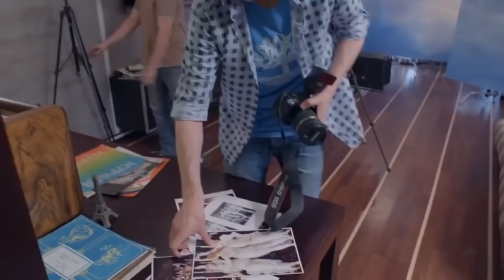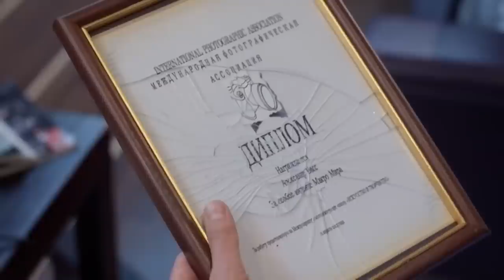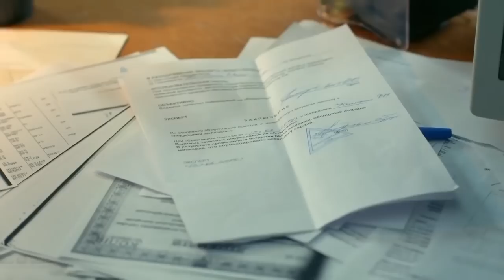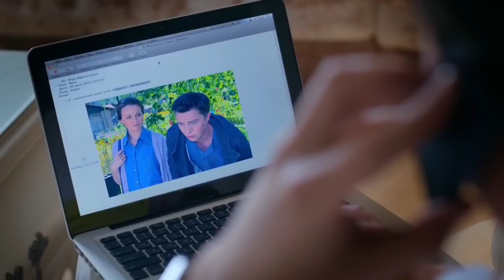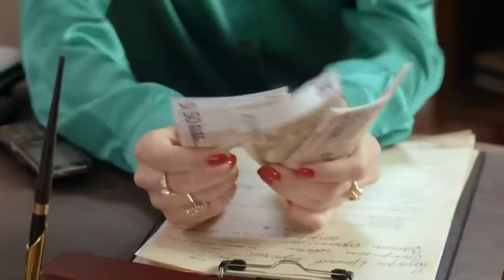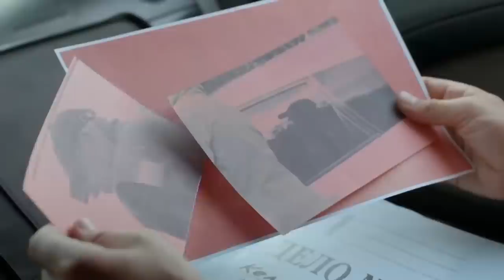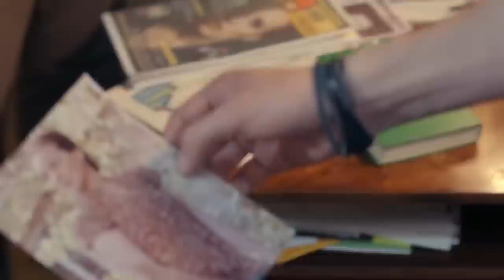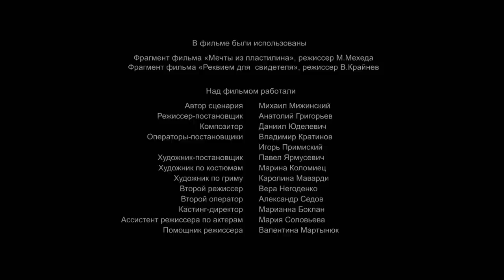Un emocionante melodrama criminal! | 𝐅𝐨𝐭𝐨𝐠𝐫𝐚𝐟í𝐚𝐬 𝐝𝐞 𝐮𝐧 𝐂𝐫𝐢𝐦𝐞𝐧 | Película Completa en Español